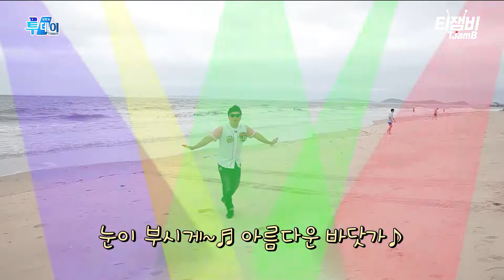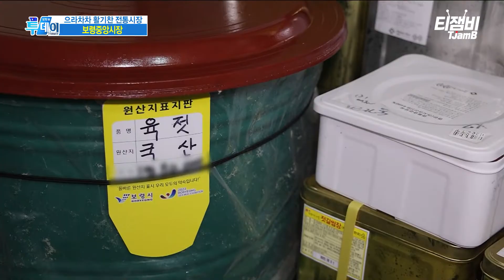[으라차차 활기찬 전통시장] 콩가루와 대천 김의 완벽 조화✨ 오직 이곳에서만 맛볼 수 있는 김 인절미!｜보령중앙시장 ep.01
[으라차차 활기찬 전통시장_보령중앙시장 ep.01]
콩가루와 대천 김의 완벽 조화✨
오직 이곳에서만 맛볼 수 있는 김 인절미!

🌞 TJB 생방송 투데이 --- 월~수 오후 5시 50분 🌞